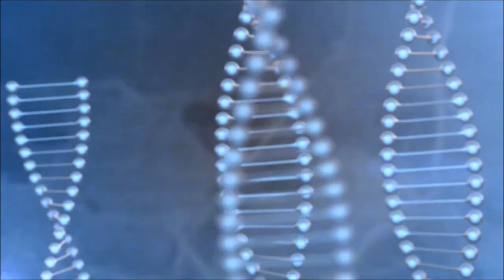BioLayne Weekly Training Summary - 11-2-2014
This week's training summary was a tough one... starting to get overreached and performance dropping off.  AMRAP on squats of 530 for 6 reps &amp; deadlifts of 605 for 9 reps.